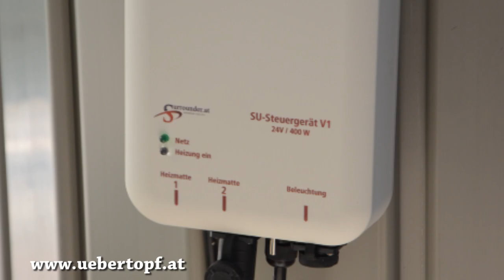Surrounder – Der stylische Übertopf mit Frostschutz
Der stylische Übertopf mit Frostschutz für Terrasse, Balkon und Garten.
Der Surrounder wird einfach um den bereits eingetopften Olivenbaum oder Oleander gelegt. Durch das praktische Stecksystem lässt sich der Surrounder zudem problemlos dem Standort und der Größe der Pflanze anpassen.